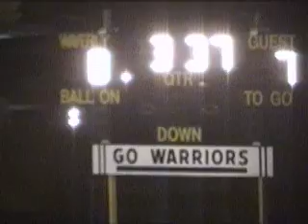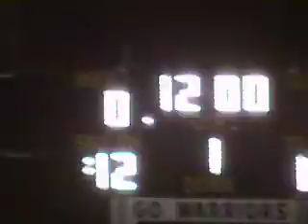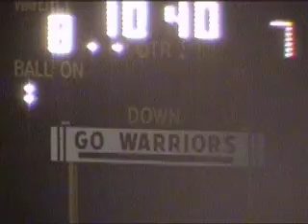Holt vs Waverly ;99